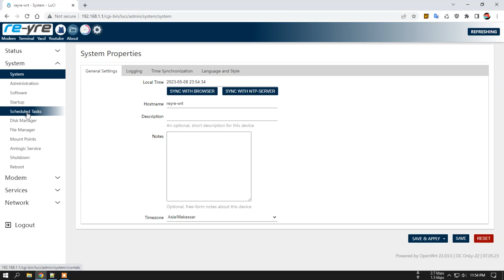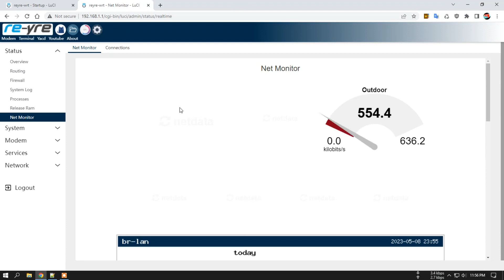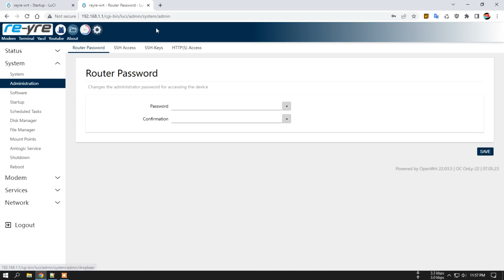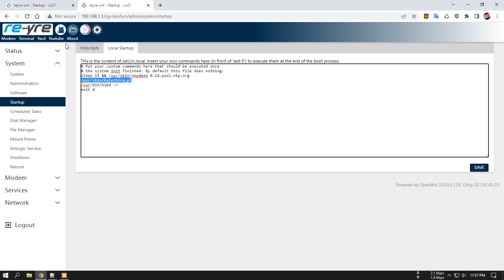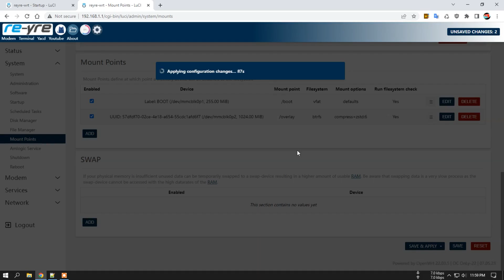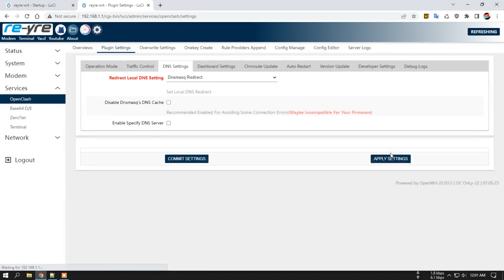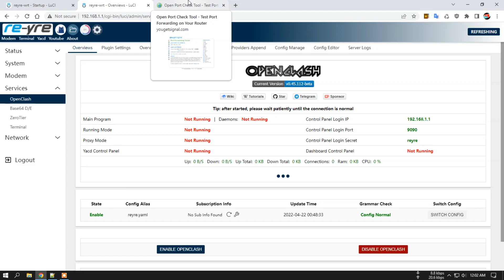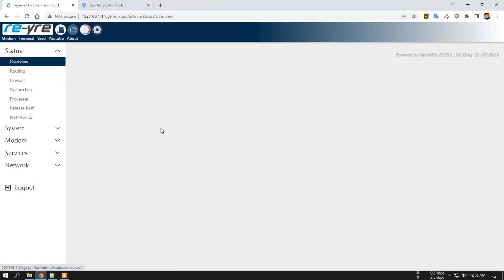OpenWrt 22.03.5 OC OnLy-22 07.05.23 B860H v1/v2 | REYRE-STB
OpenWrt 22.03.5 OC OnLy-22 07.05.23 B860H v1/v2

Internal WiFi Off
Hanya Untuk Amlogic s905x B860H v1/v2

- Link sudah disertakan di dalam video

Login Luci
User: root
Pass: indonesia